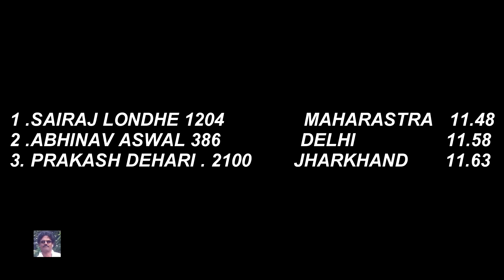BOYS U14 100m RUN FINAL. 32nd NATIONAL Jr. ATHLETICS CHAMPIONSHIPS-2016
32nd NATIONAL   Jr. ATHLETICS CHAMPIONSHIPS-2016
BOYS U14  100m RUN FINAL